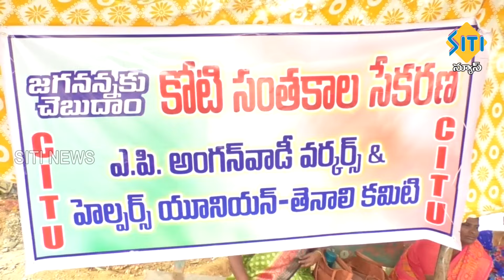TENALI SITI NEWS - 15/01/2024 - 10 PM PART - 1